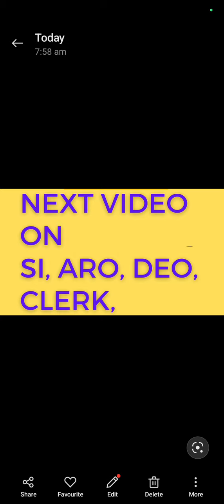next job profile